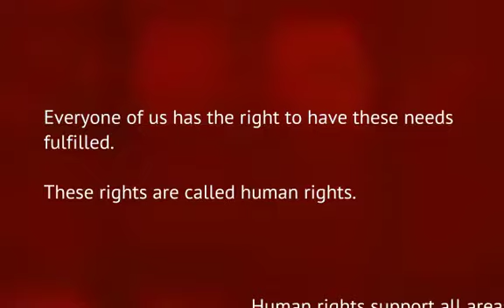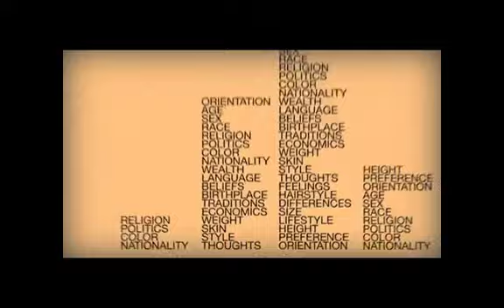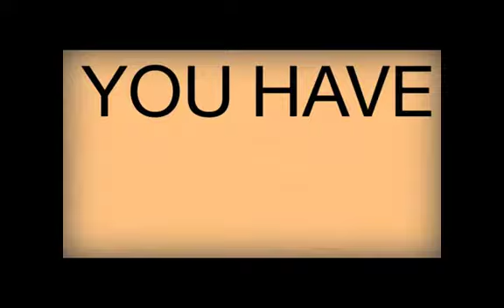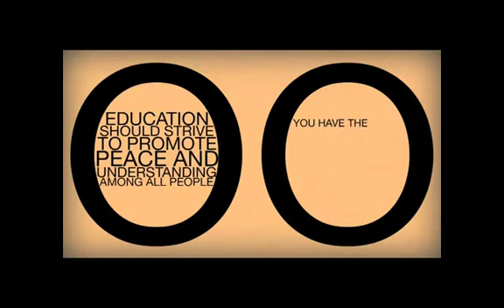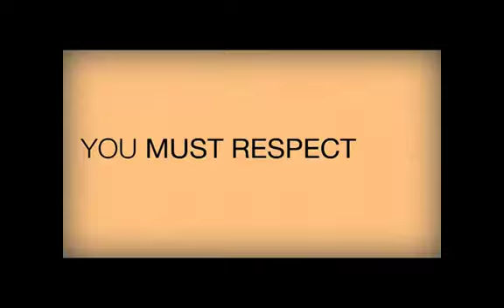Human rights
A brief introduction to the concept of Human rights, you just need to make sure you know what human rights are and can give a couple of examples of specific human rights.

The next video will cover religious attitudes to the concept of human rights.